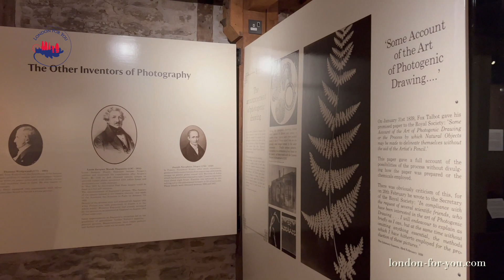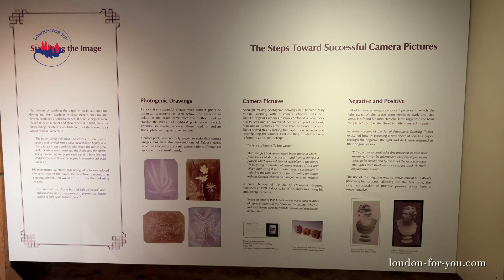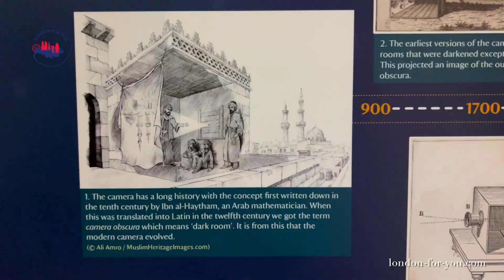William Talbot Museum музей